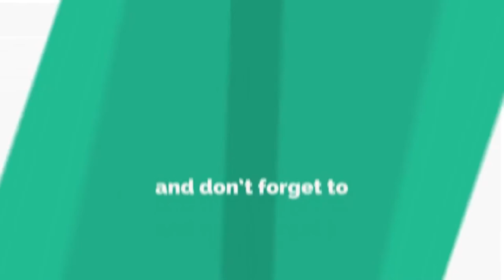Inferiority Complex- One Cause of Depression(Hindi) न्यूनता और निराशा By Amol Kelkar (M.D.)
Dissociative Identity Disorder - (Hindi) - दोहरा  व्यक्तित्व By Amol Kelkar (M.D.)